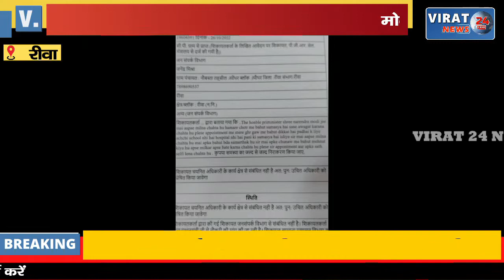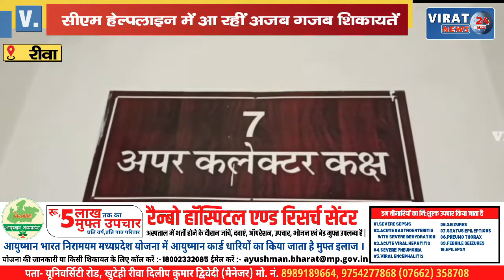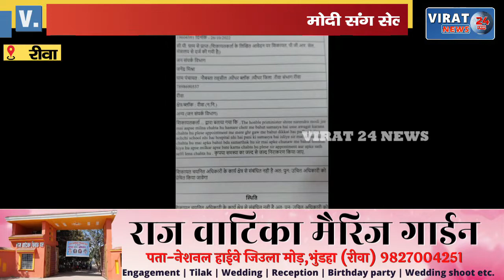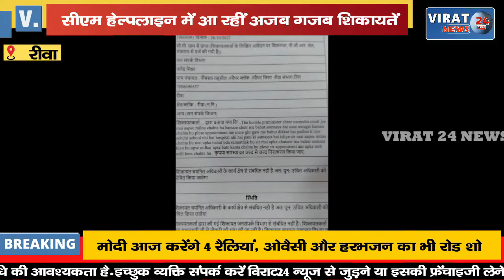🔻रीवा- किसी को चाहिए मोदी संग सेल्फी तो, किसी को विधानसभा टिकट CM HELPLINE में अजब गजब शिकायतें !